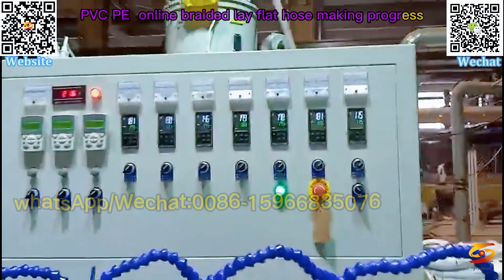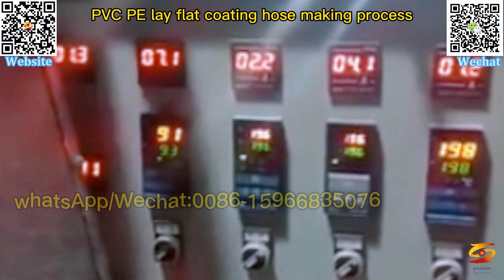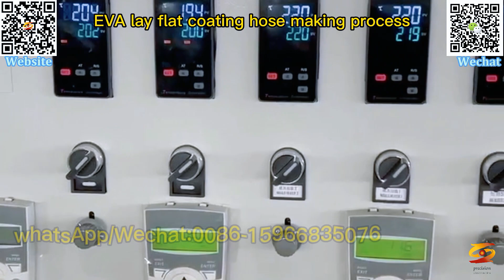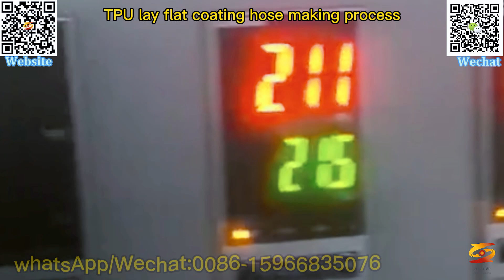pvc coated hose machine|double color pvc high-strength agricultural blue-red hose machine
PVC EVA TPU high pressure hose extrusion production line,
pvc light-duty plastic-coated hose machine,
single color pvc fiber braided hose machine,
PE high strength plastic coated hose production line,
various models of high pressure and low pressure plastic hose Production line,
pvc layflat hose machine,
8-inch wear-resistant and high-pressure resistant PU braided hose machine,
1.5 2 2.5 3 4 inch plastic coated hose production line,
100psi pvc pumping irrigation hose machine,
pvc coated hose machine,
double color pvc high-strength agricultural blue-red hose machine,